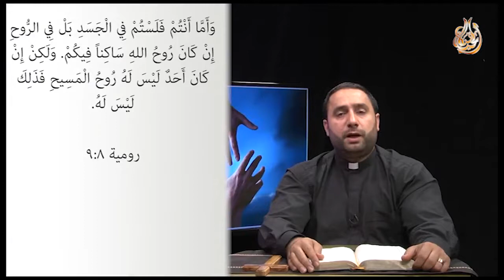الحلقة الثالثة عشر عندما يأتي الروح القدس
برنامج ( أبنــاء الرافديـــن )  الموسم الثاني يعرض على قناة الحياة المسيحية من اعداد وتقديم القسيس ( بشـــار حــــداد )
برنامج يتناول الاحداث المهمة في الشأن العراقي والعربي وهدفه ايصال رسالة الخلاص وصوت لمن ليس له صوت
( لأَنَّهُ هكَذَا أَحَبَّ اللهُ الْعَالَمَ حَتَّى بَذَلَ ابْنَهُ الْوَحِيدَ لِكَيْ لاَ يَهْلِكَ كُلُّ مَنْ يُؤْمِنُ بِهِ بَلْ تَكُونُ لَهُ الْحَيَاةُ الأَبَدِيَّةُ ) يوحنا 3 : 16برنامج ( أبنــاء الرافدي